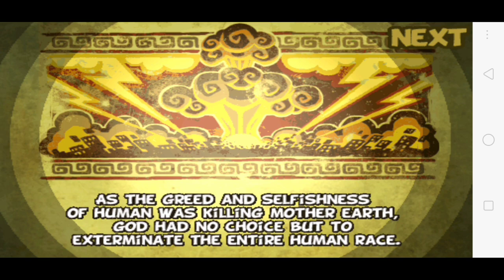Paladog Ep.1 | กอบกู้บ้านเมืองจากพวกซอมบี้!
ทำงายหนักไปหน่อย ตัดนานด้วย ลืมใส่อินโทรอีกละ